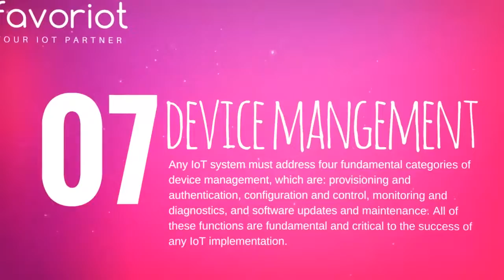10 Facts About FAVORIOT